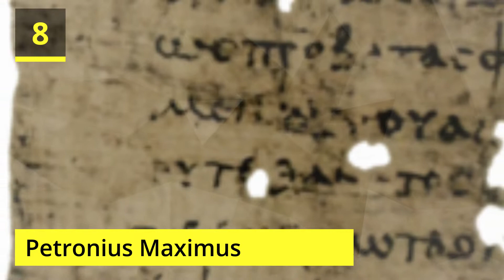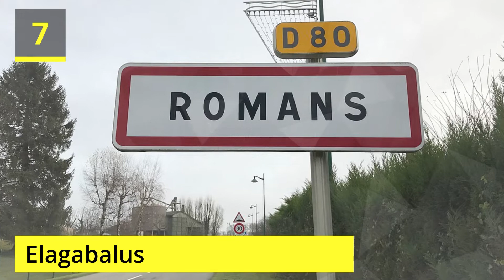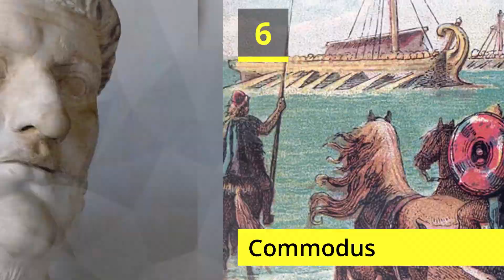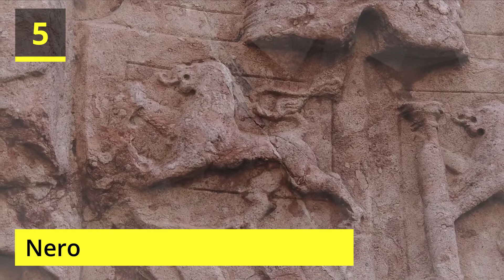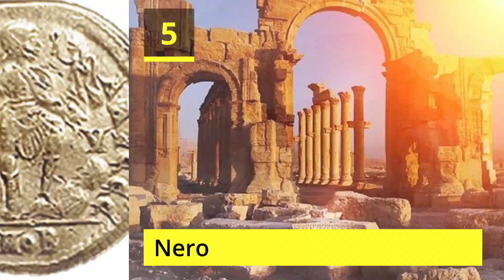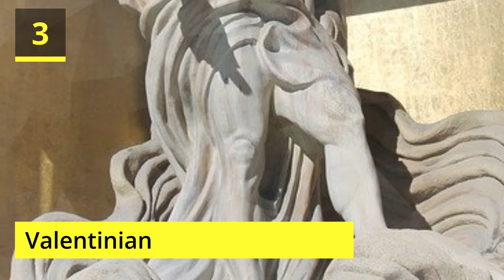Horrible ENDS Of Roman Emperors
We can all think of current presidents and prime ministers who seem a little out of their depth. Luckily for them the worst that can happen to them is being voted out at the ballot box. For those who rose to the top of the Roman Empire however the end of a political career was often a lot less dainty. If you messed up then there were always those who were willing to replace you, often over your dead body.

Here are ten Roman emperors who suffered horrific downfalls.

Products:
Top 10 Voiceover Software | Turn Text to Speech With Human Like Voice